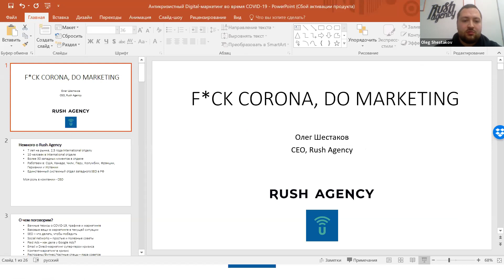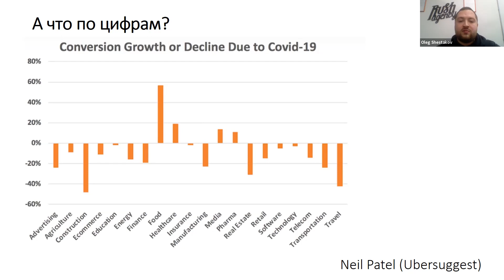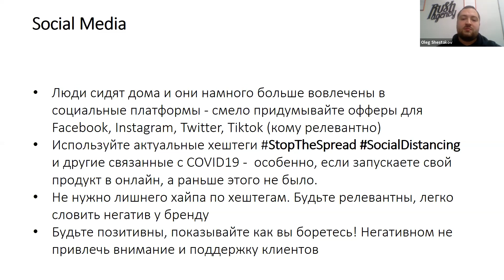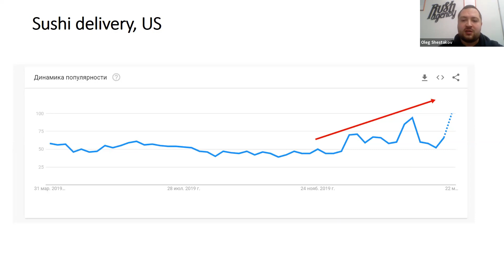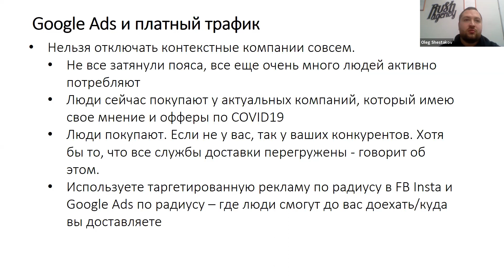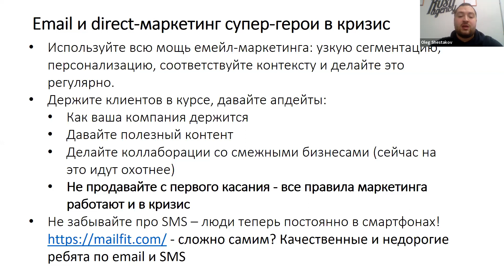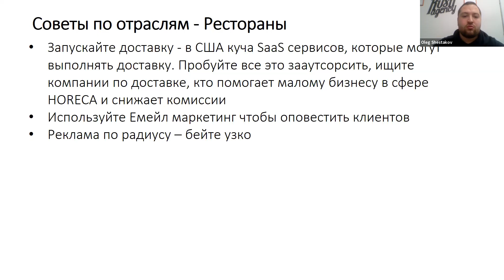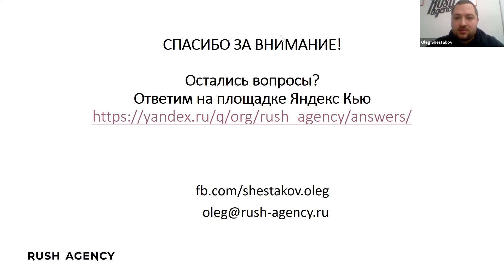Антикризисный Digital Marketing. Советы по продвижению бизнеса по время Covid-19 - Олег Шестаков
Олег Шестков - основатель и генеральный директор Digital агентства Rush Agency. Первое в России агентство которое создало свой сервис SEO-аналитики и смогло работать с огромными объемами данных наших клиентов, среди которых: QIWI, MediaMarkt, ForexClub, SimpleWine.